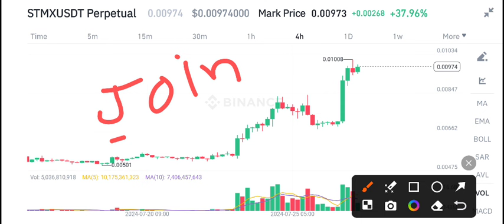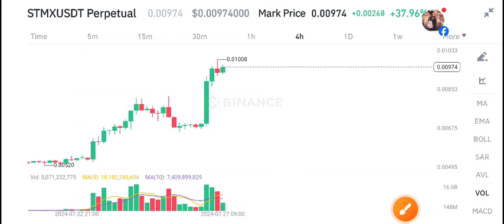STMX STORMX News Today! STORMX Price Prediction Today! STMX Crypto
Queries Solved:
1.  today target
2.  price today
3.  price prediction
4.  token today target